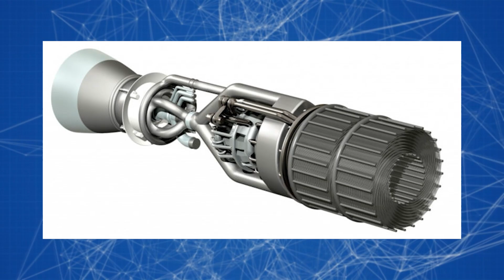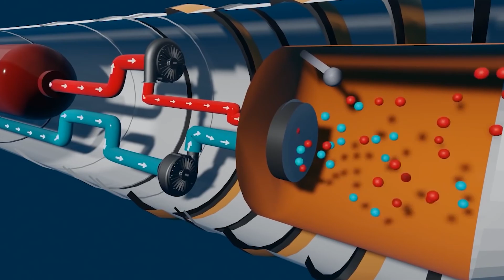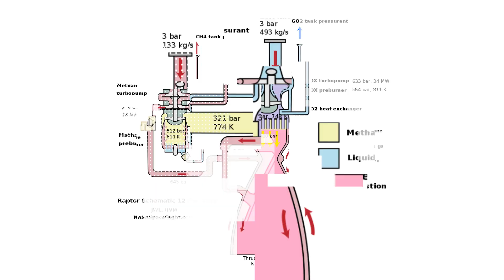How Methane will Transform Humanity Into a Multi-Planetary Species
When we hear the word “methane,” we often think of natural gas, which heats homes, propels cars, and helps fuels fires for cooking. A small number of people will also remember that there are entire rivers of this substance in the universe and that huge reserves of methane in the form of crystals can be found at the bottom of our oceans. But did you know that this hydrocarbon can send us to distant stars and bring us to a new level of development?
You are on The Innovative Techs channel. Right now, we'll show you how methane will transform humanity into a multi-planetary species and transform SpaceX into a space giant.